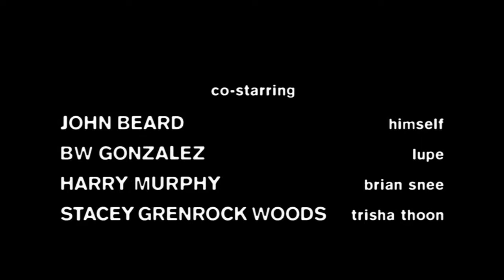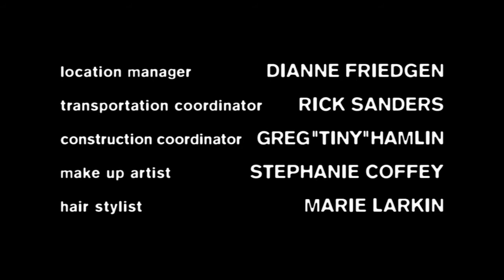Arrested Development – Public Relations clip8